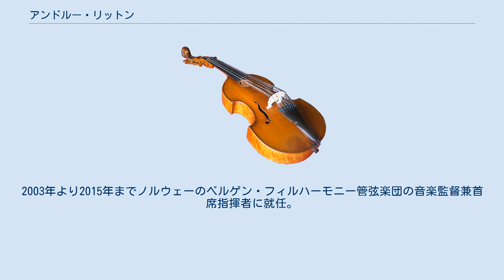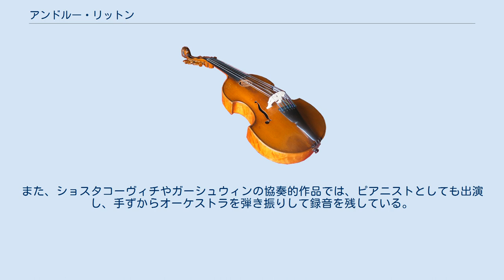アンドルー・リットン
アンドルー・リットン（Andrew Litton、1959年 - ）はアメリカ合衆国の指揮者。
 1992年よりダラス交響楽団の音楽監督に就任（2006年に任期満了）。
2003年より2015年までノルウェーのベルゲン・フィルハーモニー管弦楽団の音楽監督兼首席指揮者に就任。
 これまでに60点以上の録音を残している。
代表的音源に、ブリン・ターフェルおよびボーンマス交響楽団との共演によるウィリアム・ウォルトンの「ベルシャザールの饗宴」（グラミー賞受賞）、同楽団とのチャイコフスキー交響曲全集、ロイヤル・フィルハーモニー管弦楽団とのラフマニノフ交響曲全集、ベルゲン・フィルハーモニー管弦楽団とのプロコフィエフのバレエ「ロミオとジュリエット」、ダラス交響楽団とのガーシュウィン作品集およびカーペンター版によるマーラーの「交響曲 第10番」があげられる。
 スティーヴン・ハフとダラス交響楽団による、全曲ライヴ録音によるラフマニノフのピアノ協奏曲全集のSACDは話題を呼んだ。
また、ショスタコーヴィチやガーシュウィンの協奏的作品では、ピアニストとしても出演し、手ずからオーケストラを弾き振りして録音を残している。